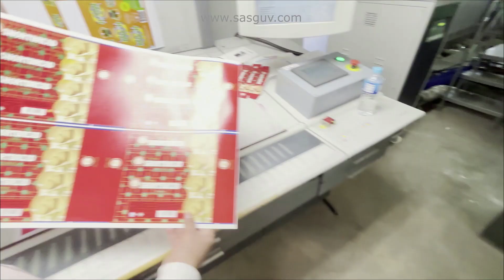SASG Installed the 40" Water Cooled UV System on Heidelberg CD 102 Machine at Ms Print fast, Zambia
SASG Installed the 40" Water Cooled UV System on Heidelberg CD 102 Machine at Ms Print fast Zambia Pvt Ltd, Lusaka Zambia (South Africa)

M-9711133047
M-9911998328